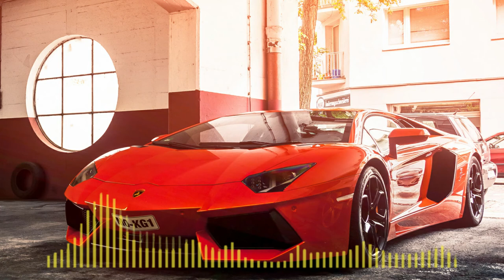Epic Bass Music | DJ Trance Music | Best Of EDM - Trap - Bass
BASS BOOSTED MUSIC MIX → Best Of EDM  !! by Bassboosterz ...

bass boosted a trap gaming music mix - Scrinaria Camathias SA

BASS BOOSTED MUSIC MIX Best Of EDM, Trap, Bass, Dubstep BEST ...

bass boosted a trap gaming music mix - Mathe Autodetailing

DJ Trance Music High Bass BOOSTED masti meriwall ...

Alert l dope trap l bass boosted l car music l prod by fb sound video

Extreme Bass Sound Check !!! Full Vibration Mix || Hard Bass Police Trance ☠️💨 || Bass Boost 🔥🔥

Inspaired by series A video called*BASS BOOSTED 🔈 SONGS FOR CAR 2020🔈 CAR BASS MUSIC 2020 🔥 BEST EDM, BOUNCE, ELECTRO HOUSE 2020*

Inspaired by series A video called*BASS BOOSTED MUSIC MIX 2019 🔈 CAR MUSIC MIX 2019 🔥 BEST EDM, BOUNCE, ELECTRO HOUSE 2019 #30*

bass boosted car music,  bass boosterz car music, bass boosted alan walker, bass boosted trance, indian bass song, indian bass city,
punjabi bass boosted, bass boosted trance, shiva tandava, indian trap, arabic trance, bass booster, jbl sound check, sound test, police siren,
bass boosted song, new trance, police siren sound check, speaker check

We make workout music, gym music, gaming music, vlogging music (vlog music), inspirational music, inspirational songs, motivational music,